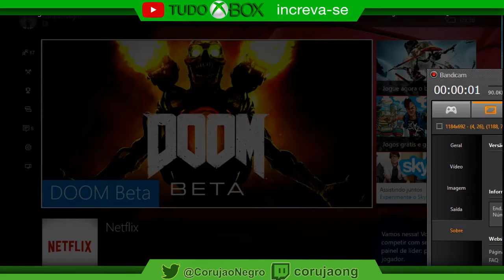Doom Beta - Gostei ou Não Gostei? - Tudo Xbox